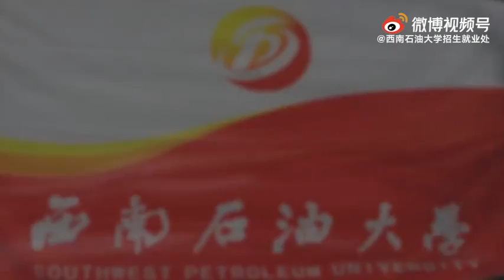石大Express# 63rd Anniversary Celebration of Southwest Petroleum University#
Come on for the motherland and strive for the nation! Southwest Stone University, happy birthday!